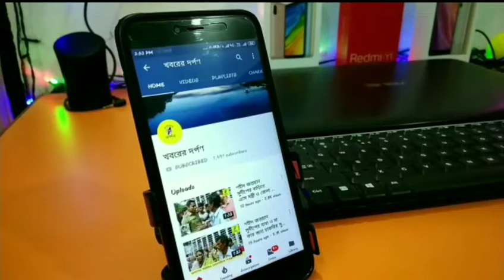জয়প্রকাশ মজুমদারকে হেনস্থার প্রতিবাদে, পুলিশমন্ত্রীর ইস্তফার দাবীতে কাঁঠালিয়া নতুনবাজারে রাস্তা আটকে